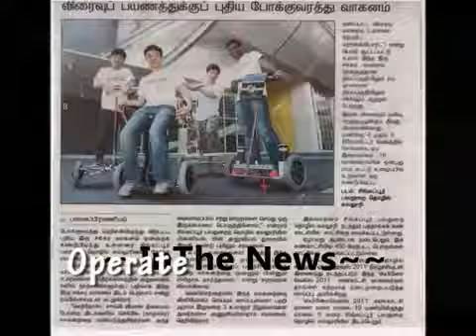Singapore Poly CDIO project: Segway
How a group of Singapore Polytechnic students took upon themselves to develop a seated segway from scratch using the CDIO process